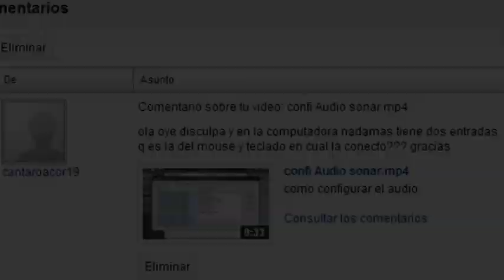01 conectar teclado al pc.avi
Nota: el cable de impresora sirbe para teclados, debes bajar los